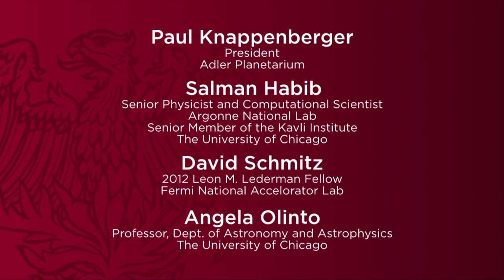Cosmos and Culture Highlights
Scholars and researches discuss the interplay between society and science at the Adler Planetarium’s high-tech Grainger Sky Theater. The discussion focused on the mysteries of the cosmos and how they have affected our art, entertainment, and education, and the disconnect between society and true scientific knowledge.

Panelists include:
Paul Knappenberger, president of Adler Planetarium
Salman Habib, senior physicist and computational scientist at Argonne National Laboratory
David Schmitz, fellow at Fermi National Accelerator Lab
Angela Olinto, professor of Astronomy and Astrophysics at the University of Chicago

The panel discussion was moderated by Edward “Rocky” Kolb, professor and chair of the Department of Astronomy and Astrophysics at the University of Chicago. This event is the fifth in a series of Joint Speaker events for University of Chicago faculty and scientists and researchers and engineers from Argonne National Laboratory and Fermi National Accelerator Laboratory.